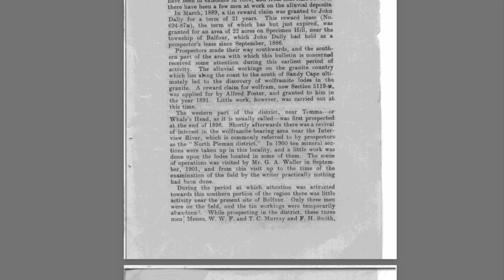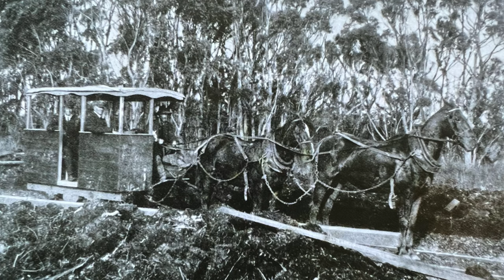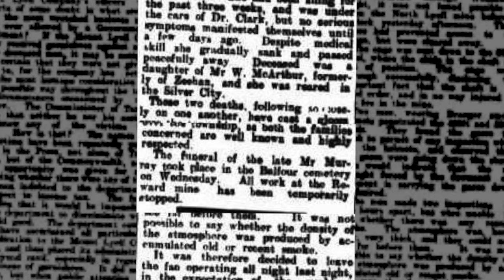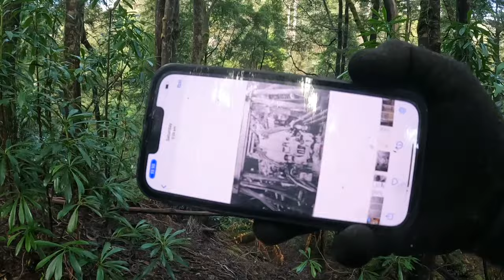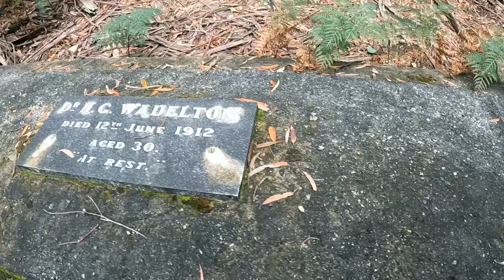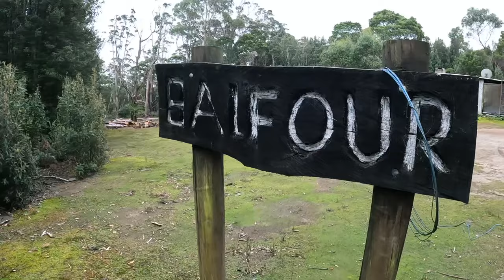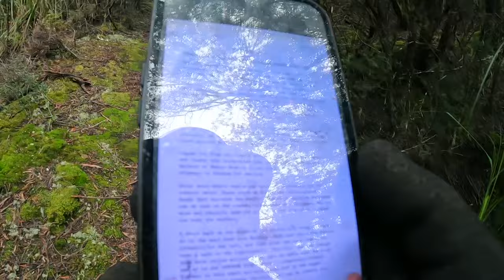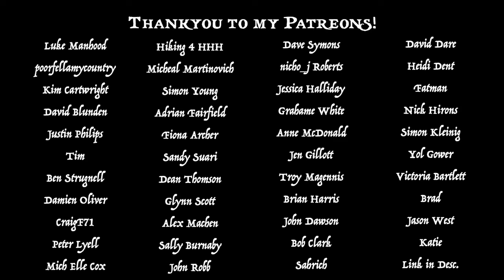I Found a Ghost Town Cemetery In this Forest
In this video I head off on an adventure to visit the ghost town of Balfour in Tasmania. Balfour was a mining town which in 1910 housed over 300 people. When a typhoid outbreak hit the town many people lost their lives. Many people were buried in the cemetery but as it has been burnt from multiple bushfires only 4 graves remain, those that are left sitting in the forest tell a compelling chapter of the history of Balfour.

I set off to retrace part of the original pack track that was cut through dense forest to service the town in its early days, after visiting the town I planned to pack raft the river back to where I parked my car.

for HIGH QUALITY AUSTRALIAN MADE SLEEPING BAGS